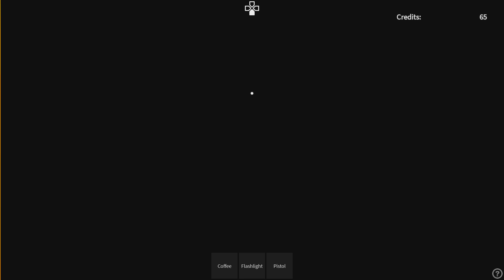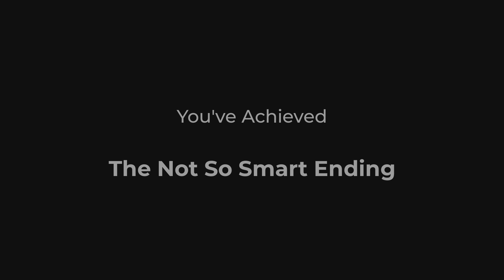IITPP Meltdown but there is still SAFEGUARD (ft. animericefarmer)